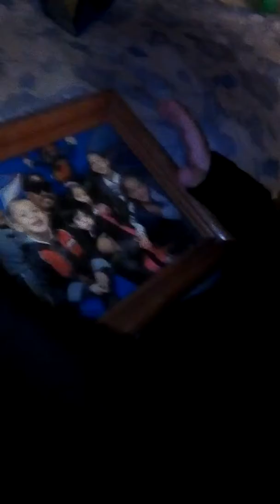Rico EnriqueTorres Jr.(2)